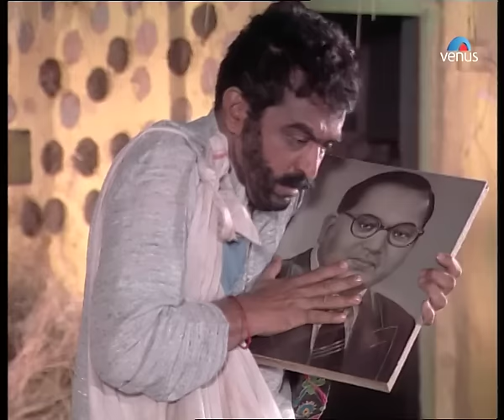Saha December Dusht Kalane : Marathi Bhim Geete | Singer : Milind Shinde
Song : Saha December Dusht Kalane
Singer : Milind Shinde
Lyrics : Kalenand Kumbefalkar
Title : Soniyachi Ugavali Sakaal

Also You Can:
'LIKE' us on Facebook: